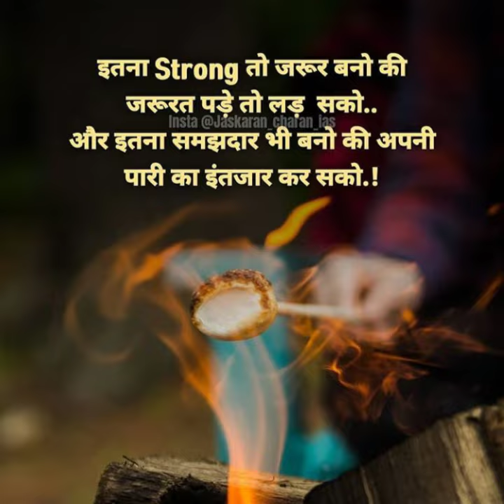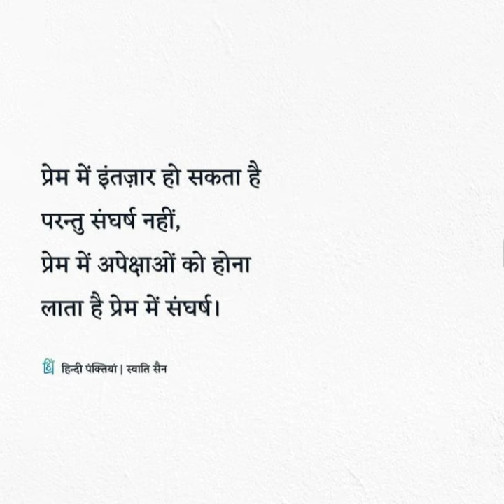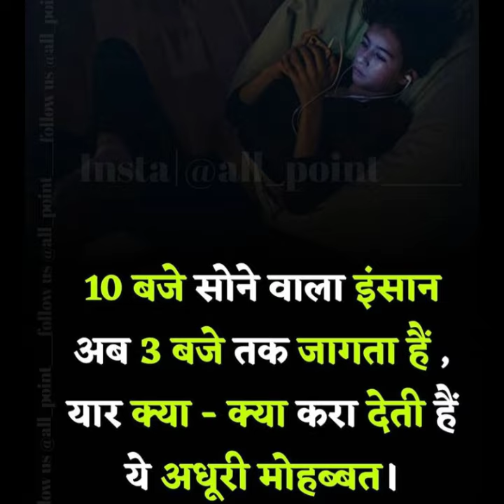UPSC YA ALI 😍| LATEST IAS IPS UPSC MOTIVATIONAL STATUS VIDEO SONG | TD UPSC MOTIVATION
UPSC SIRF TUM😌| LATEST IAS IPS UPSC MOTIVATIONAL STATUS VIDEO SONG | TD UPSC MOTIVATION

UPSC DOOND LAYE😌| LATEST IAS IPS UPSC MOTIVATIONAL STATUS VIDEO SONG | TD UPSC MOTIVATION

UPSC TERI KASAM😌| LATEST IAS IPS UPSC MOTIVATIONAL STATUS VIDEO SONG | TD UPSC MOTIVATION

UPSC PYAR HAMARA AMAR RAHEGA😍|LATEST IAS IPS UPSC MOTIVATION STATUS VIDEO SONG | TD UPSC MOTIVATION

UPSC NA TU AISA KARNA😌|LATEST IAS IPS UPSC MOTIVATIONAL STATUS VIDEO SONG | TD UPSC MOTIVATION

UPSC DEEWANA TERA MAIN😍| LATEST IAS IPS UPSC MOTIVATIONAL STATUS VIDEO SONG | TD UPSC MOTIVATION

UPSC ZARA THEHRO😍| LATEST IAS IPS UPSC MOTIVATIONAL STATUS VIDEO SONG | TD UPSC MOTIVATION

UPSC EK NAIYA😌| LATEST IAS IPS UPSC MOTIVATIONAL STATUS VIDEO SONG | TD UPSC MOTIVATION

UPSC MERA TERE LIYE HUA H JANAM😍| LATEST IAS IPS UPSC MOTIVATIONAL STATUS VIDEO| TD UPSC MOTIVATION

UPSC KAISA TERA PYAR SI 😍| LATEST IAS IPS UPSC MOTIVATIONAL STATUS VIDEO SONG | TD UPSC MOTIVATION

UPSC BE INTEHAAN😍| LATEST IAS IPS UPSC MOTIVATIONAL STATUS VIDEO SONG | TD UPSC MOTIVATION

BAHUT PYAR KARTE H😍| LATEST IAS IPS UPSC MOTIVATIONAL STATUS VIDEO SONG | TD UPSC MOTIVATION

KHUDA HAFIZ HO MERE YAARA😌| LATEST IAS IPS UPSC MOTIVATIONAL STATUS VIDEO SONG | TD UPSC MOTIVATION

SAANSO KA CHALNA😌| LATEST IAS IPS UPSC MOTIVATIONAL STATUS VIDEO SONG | TD UPSC MOTIVATION

UPSC MERI ADA😌| LATEST IAS IPS UPSC MOTIVATIONAL STATUS VIDEO SONG | TD UPSC MOTIVATION

UPSC NAMO NAMO😌 | LATEST IAS IPS UPSC MOTIVATIONAL STATUS VIDEO SONG | TD UPSC MOTIVATION

LBSNAA KI GALI😍 | LATEST IAS IPS UPSC MOTIVATIONAL STATUS VIDEO SONG | TD UPSC MOTIVATION

Good Vibes Good Life by Vex King

UPSC CHAK LEIN DE🤨| LATEST IAS IPS UPSC MOTIVATIONAL STATUS VIDEO SONG | TD UPSC MOTIVATION

UPSC MERA JAG😍 | LATEST IAS IPS UPSC MOTIVATIONAL STATUS VIDEO SONG | TD UPSC MOTIVATION

UPSC - TERA MERA PYAAR😍 | LATEST IAS IPS UPSC MOTIVATIONAL STATUS VIDEO SONG | TD UPSC MOTIVATION

UPSC EK HAQEEQAT😌| LATEST IAS IPS UPSC MOTIVATIONAL STATUS VIDEO SONG | TD UPSC MOTIVATION

LBSNAA KI YAAD😌| LATEST IAS IPS UPSC MOTIVATIONAL STATUS VIDEO SONG | TD UPSC MOTIVATION

LBSNAA KA VAQT⌚| LATEST IAS IPS UPSC MOTIVATIONAL STATUS VIDEO SONG | TD UPSC MOTIVATION

UPSC - KUCHH BADAL GEYA 🤔| LATEST IAS IPS UPSC MOTIVATIONAL STATUS VIDEO SONG | TD UPSC MOTIVATION

UPSC EK VAADA🤝| LATEST IAS IPS UPSC WHATSAPP MOTIVATIONAL STATUS VIDEO SONG | TD UPSC MOTIVATION

UPSC MERI ARZI🤩| LATEST IAS IPS UPSC MOTIVATIONAL INSPIRATIONAL STATUS VIDEO | TD UPSC MOTIVATION

UPSC MERA HERO😍| BEST IAS IPS UPSC MOTIVATIONAL STATUS VIDEO SONG | TD UPSC MOTIVATION

UPSC EK UMMEED | UPSC IAS IPS BEST WHATSAPP MOTIVATIONAL STATUS VIDEO | TD UPSC MOTIVATION

Plzz bhai log khoob saara pyaar do video ko aur ek dum se khoob daba ke share karo!!